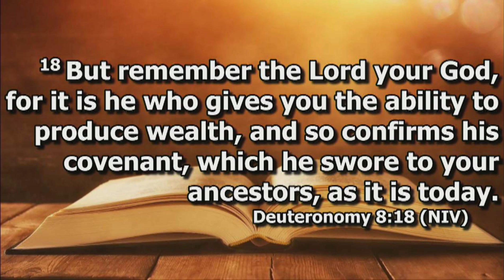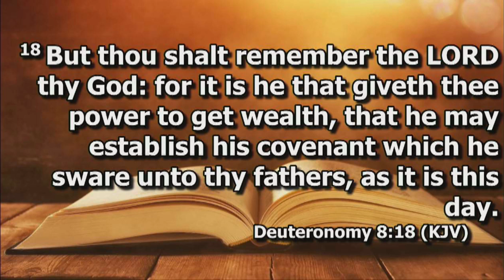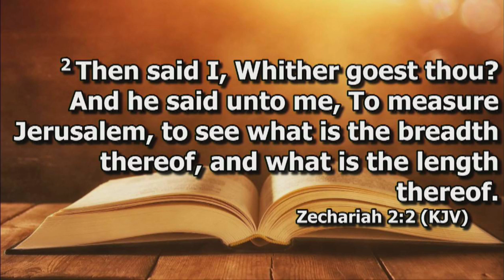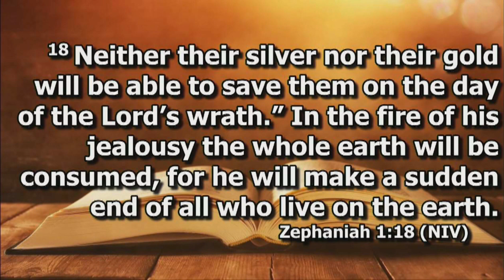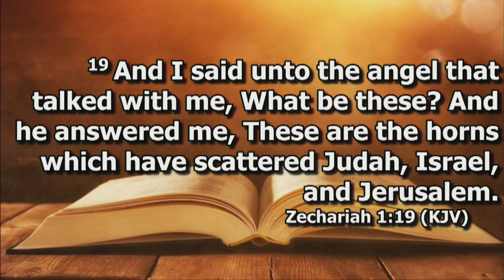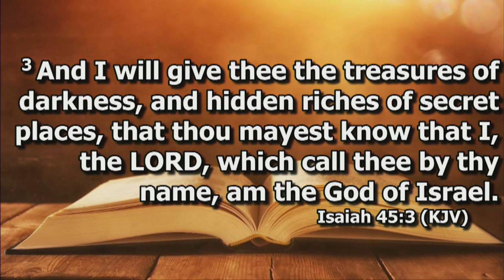PROPHETIC PRAYERS TO POSSESS HIDDEN TREASURES AND RICHES IN 2021